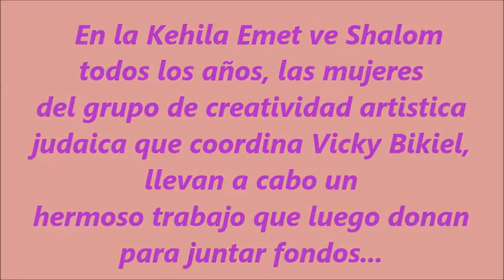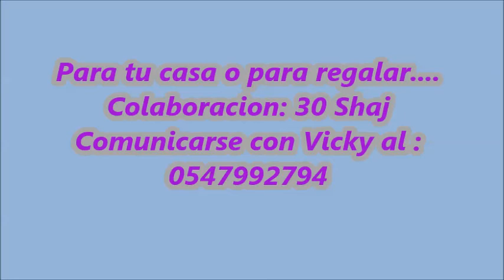Cubre Jalot Viky